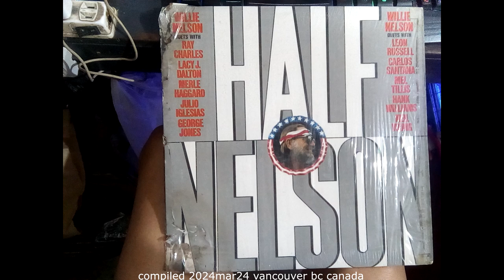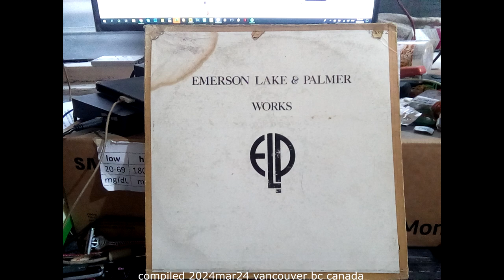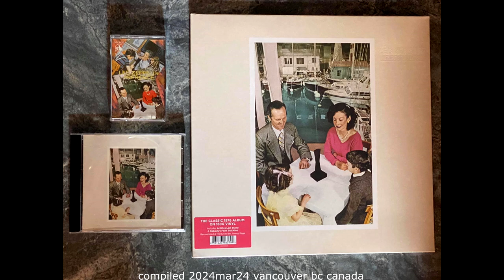Sweet Child O' Mine Guns N' Roses bsc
my vinyl collections in talisay cebu philippines - compiled vancouver bc canada